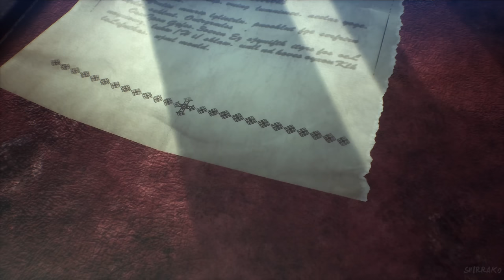Crisis Core Final Fantasy VII Reunion - Ending & Final Boss Fight (4K 60FPS)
Crisis Core Final Fantasy VII Reunion Gameplay Walkthrough PS5 Xbox Series X PC Switch No Commentary 2160p 60fps HD let's play playthrough review guide